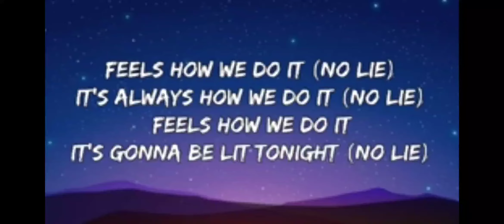No lie, feels how we do it-Dua lipa- Sean Paul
No lie, Dua lipa -Sean Paul Lyrics shorts